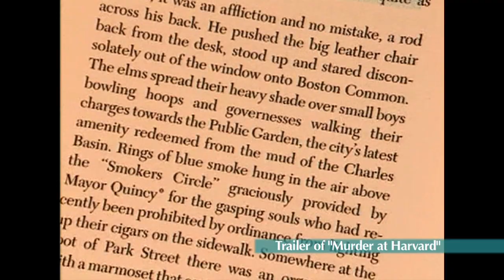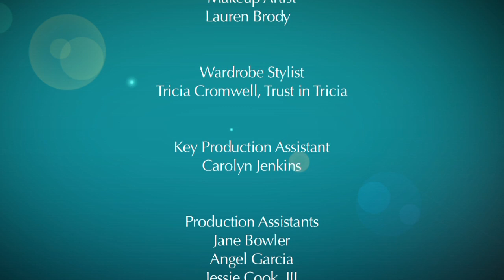Behind the Doc Lens / Season 1--Ep. 2 Murder at Harvard (w/ Filmmaker Eric Stange)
Behind the Doc Lens is a web TV & Blog series. The goal is to profile prominent New England/NY documentary artists that exemplify excellence!

For more information on the doc, "Murder at Harvard A historical who-dunit with Simon Schama" visit:

This American Experience feature, "Murder at Harvard A historical who-dunit with Simon Schama" is inspired by a book by historian Simon Schama. The doc uses drama and documentary to re-examine this grisly episode. Schama plays a key role in the film as a "time-traveling" detective who puts himself in the place of the story's central characters, trying to uncover the "truth" behind the case.